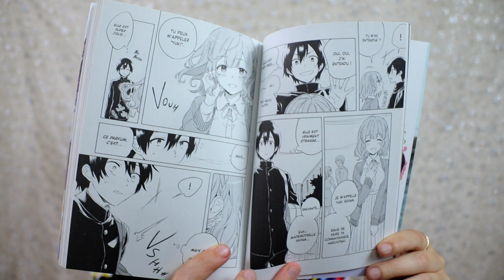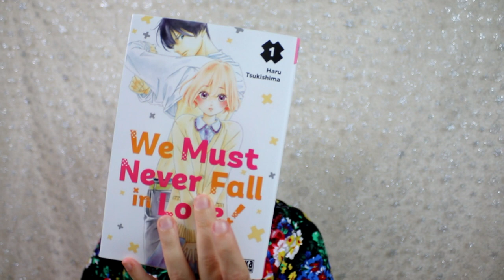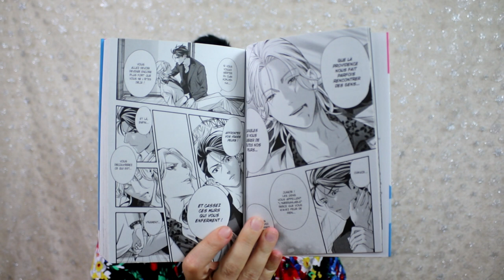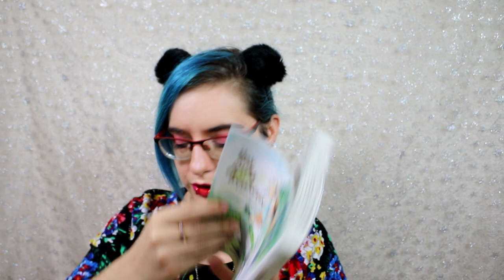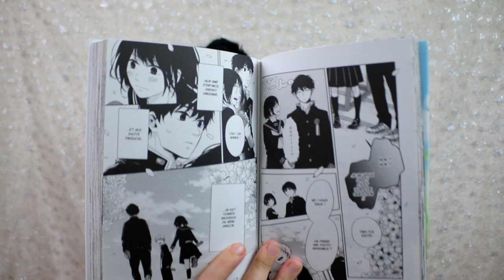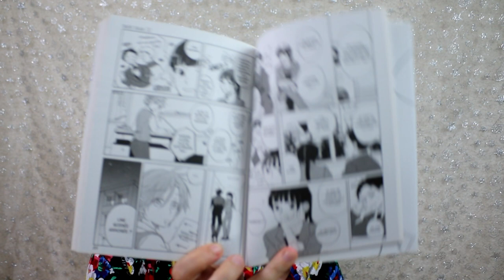📚☕️❤ Pile à lire Juin 2022 📚☕️❤